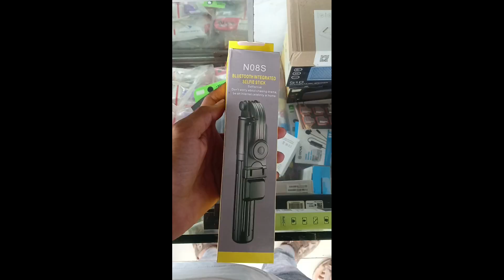1st Video With My Vlogging Stick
It is My First video with my own Vlogging Stick
vlogging
best camera for vlogging
vlogging tips,
first video of ranjan sah with vlogging stick
best mobile vlogging kit
gopro vlogging
vlogging camera
gopro vlogging rig
selfie stick for vlogging